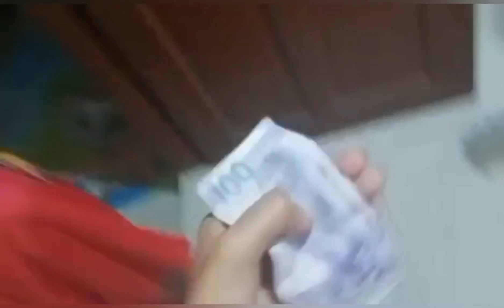BIRTHDAY SURPRISE PARA KAY PAPA | MUNTIK PA MATUMBA 😁 | BILIRAN ISLAND | TINAYS VLOG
Happy 65 Birthday Papa 😘

Ang Babaing Simple pero Madiskarte!😁

📌 MUSIC📌

📌 GAMIT PANG VLOG!

📌 GAMIT PANG EDIT!
➡️ YOUCUT

📌 THUMBNAIL!
➡️ PHOTOGRAID

              ❤️Tinay❤️
❤️HAPPILY MARRIED❤️
🇵🇭 FILIPINA 💘 GERMAN 🇩🇪